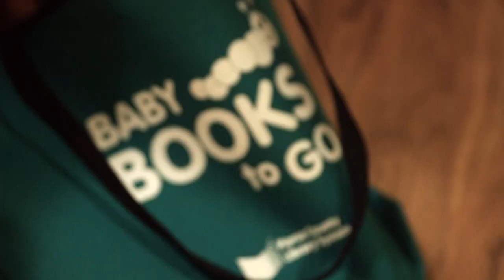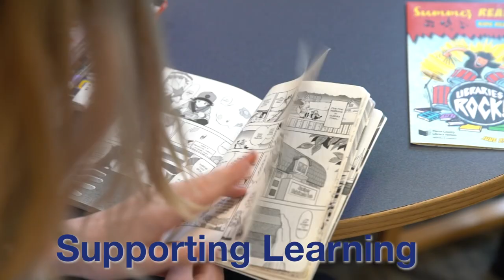Services at your Pierce County Library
Explore the resources for Learning, Enjoyment and Community available at your library.